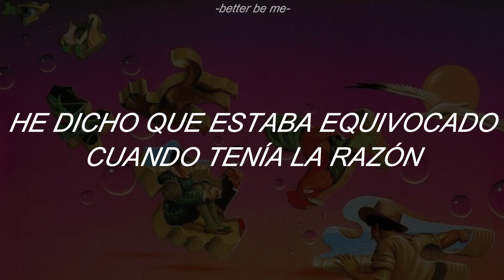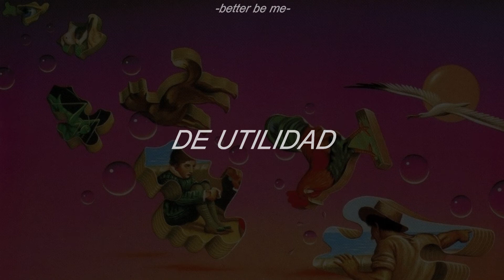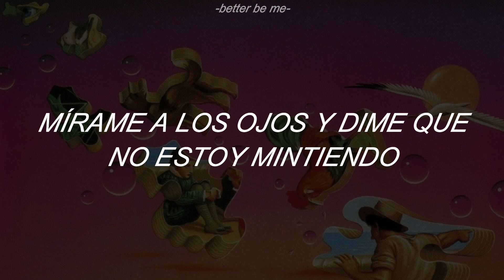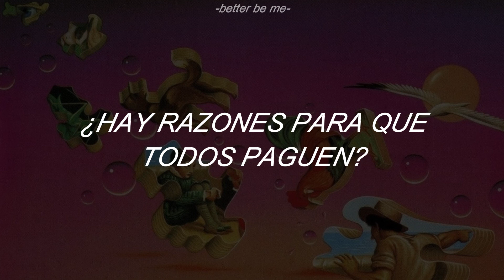Talk Talk // Tomorrow Started; Sub Español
𝔫𝔬 𝔪𝔢 𝔭𝔢𝔯𝔱𝔢𝔫𝔢𝔠𝔢 𝔫𝔦𝔫𝔤𝔲𝔫 𝔞𝔲𝔡𝔦𝔬𝔳𝔦𝔰𝔲𝔞𝔩, 𝔠𝔬𝔪𝔭𝔬𝔰𝔦𝔠𝔦𝔬𝔫 𝔫𝔦 𝔭𝔯𝔬𝔡𝔲𝔠𝔠𝔦𝔬𝔫 𝔡𝔢 𝔢𝔰𝔱𝔢 𝔳𝔦𝔡𝔢𝔬, 𝔰𝔬𝔩𝔬 𝔱𝔯𝔞𝔡𝔲𝔠𝔠𝔦𝔬𝔫

ÁLBUM: IT'S MY LIFE (1984)

LYRICS:

Don't look back until you try
A line so openly a lie,
Outside of you,
It's just tomorrow starting

I've said I'm wrong when I've been right
I've seen times when I've been sure
But still I find

I'm just the first that you take
Are there reasons everybody pays?

They never seem to be any use

Don't look back until you've tried
With time you'll endlessly arrive
Outside of use,
With just tomorrow starting
See my eyes
Tell me I'm not lying